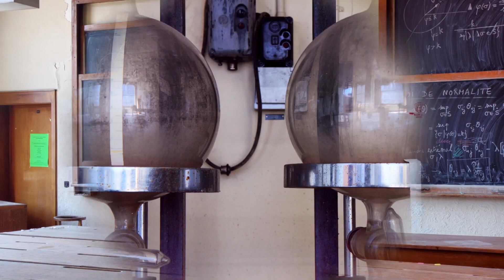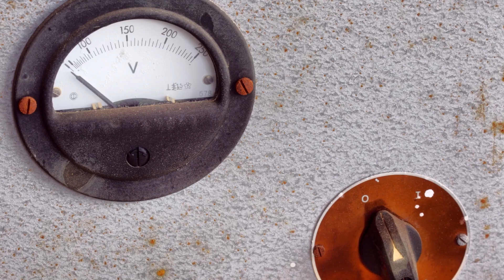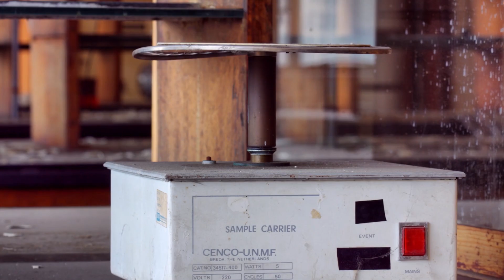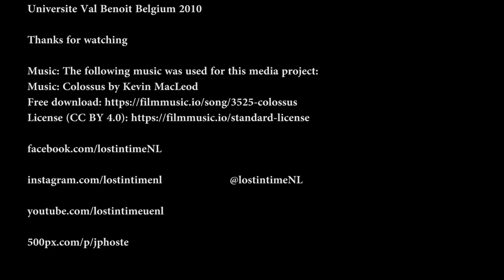Abandoned university (Universite Val Benoit) Belgium July 2010 (urbex lost places school liege old)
A urban exploring video  form abandoned university in Belgium.